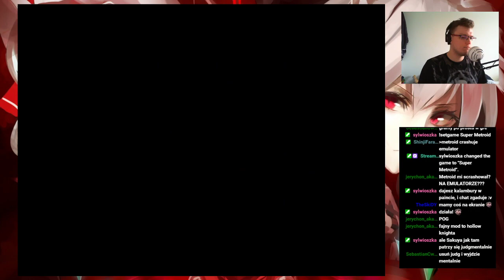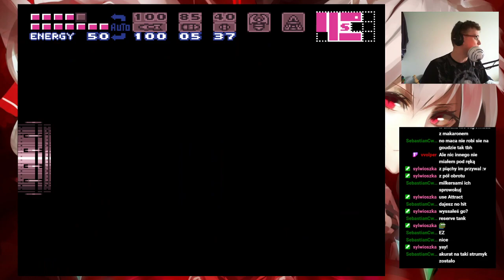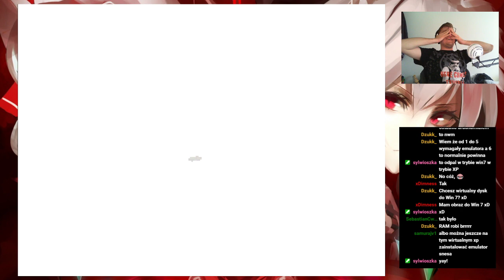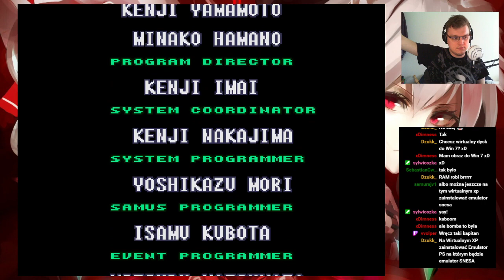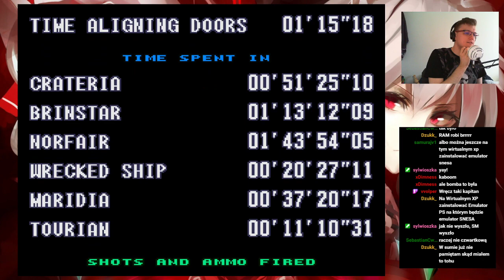SVTVarchiwum: Streamujemy w zgadnijcie kto zapomniał że odinstalował grę—23.05.2021